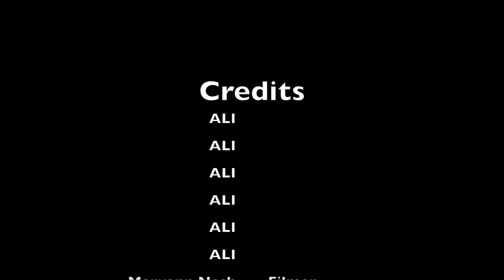No More Intermittent Fasting | I Try Dr.Bernstein's Diet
Ali has been a Type 1 Diabetic since November of 2015. At 20 years old Ali has aspirations to create content for people living with diabetes and a community of people living with diabetes all across the globe!